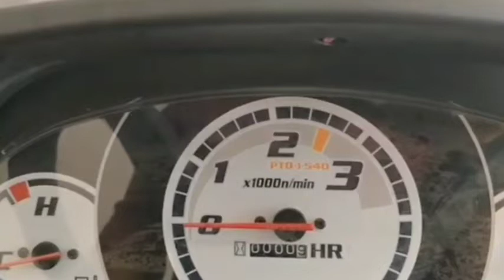KUBOTA A211N mini master. कुबोटा का मिनी मास्टर ब्लास्टर ,ये गन्ने की खेती का एक्सपर्ट है।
This Little Master is a real workhorse with high performance 21 HP E-TVCS ENGINE, unmatched width of 3 feet, four-wheel drive and turning radius of 2.1m.

HORSE POWER21HPENGINE DISPLACEMENT1,001CCWEIGHT600KG